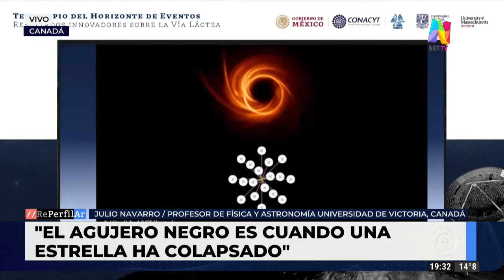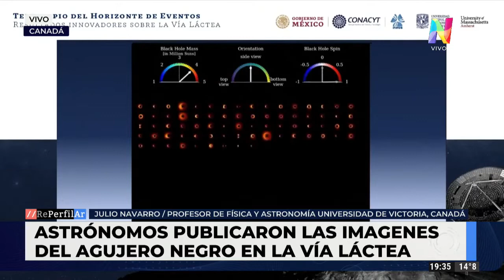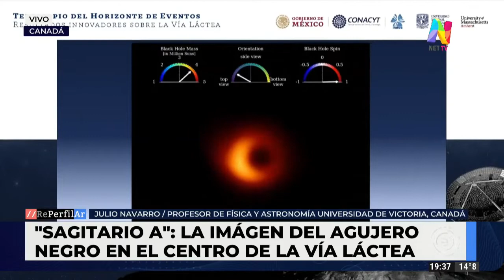Todo sobre la primera imagen de Sagitario A*, el agujero negro de nuestra galaxia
El profesor de física y astronomía de la Universidad de Victoria, en Canadá, habló con REPERFILAR sobre la imagen del agujero negro detectado en el centro de la Vía Láctea.